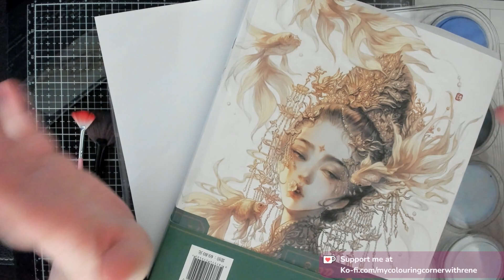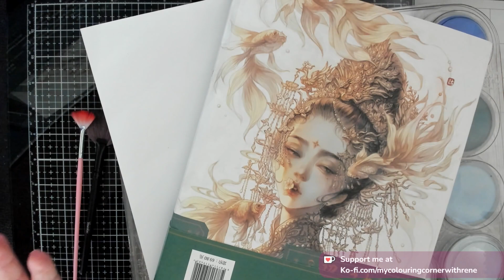Try It Tuesday !! A Simple Background !!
Buy things at the 3D Print Store or just buy me a coffe !!
Code of Conduct Rules
No politics & no religion. No negative talk allowed about other streamers or colorists. Requests are allowed, but only to a certain point. Please no demands. Please refrain from letting people know you want things but cant afford them,this is considered fishing and will not be tolerated. Do Not discuss things you have for sale in streams if you have something someone is looking for please take it to a private messaging either on IG or Discord if they are willing to give you access information, Please practice kindness & understanding!

*** This a a ADULT Colouring channel and not meant for children under 18 ***
Welcome to My Colouring Corner !!

Wish list
If you would like to assist with a monetary donation to the channel you can do so @ these donations will go towards content and any promotions and give aways I have, I will try to make things fun for all :)

1, Due to shipping restrictions you must have a USA shipping address
3, I Use a bot to choose winners and it will not choose a winner that is not active in the chat so say something :)
5. No talking during live give aways while rolling numbers